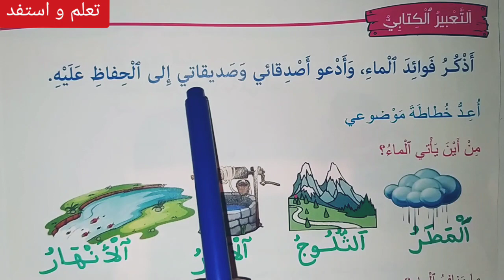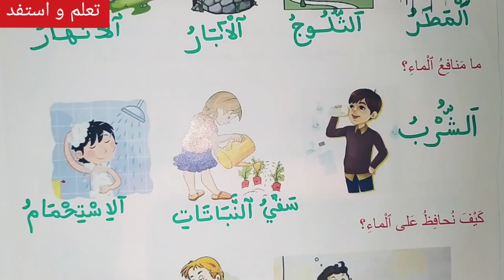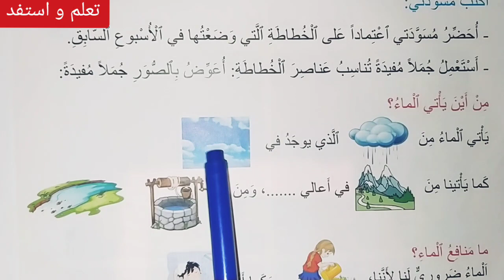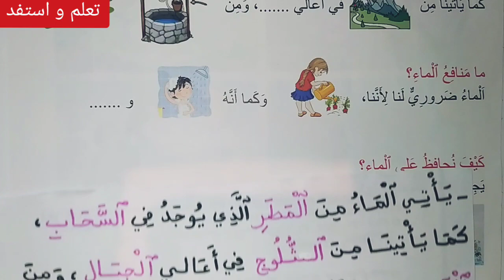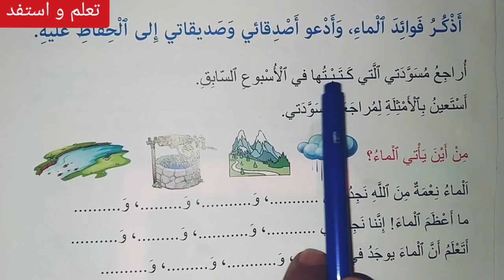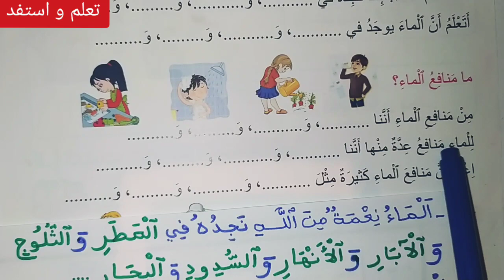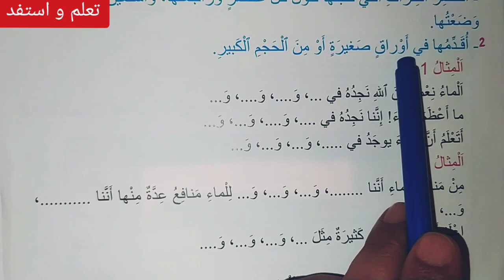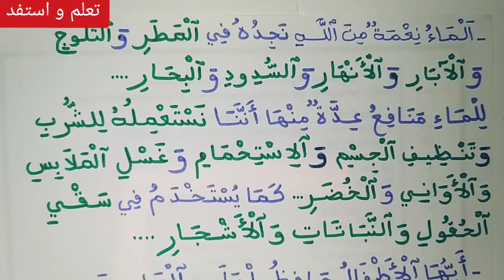التعبير الكتابي ص 159-167-175-182 مرشدي في اللغة العربية السنة الثالثة ابتدائي